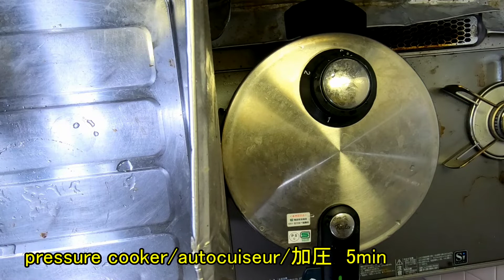I made Karei no Nitsuke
Flounder/Sole/カレイ               1
Water/Eau/水                    400ml
Soy sauce/Sauce soja/醤油 100ml
Sake/酒                            100ml
Sugar/Sucre/砂糖                20g